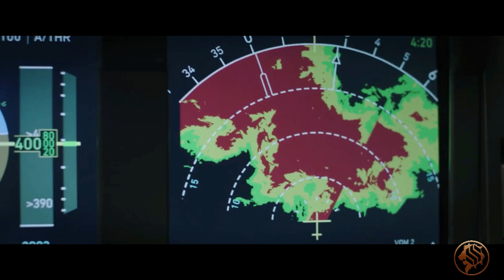PLANE 2023 Trailer The Gerard Butler Action Thriller Movie